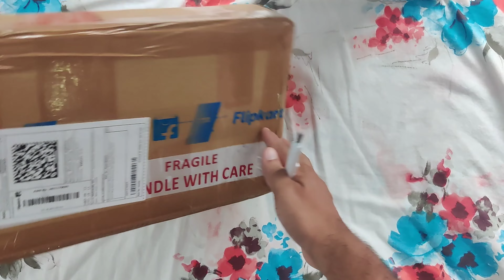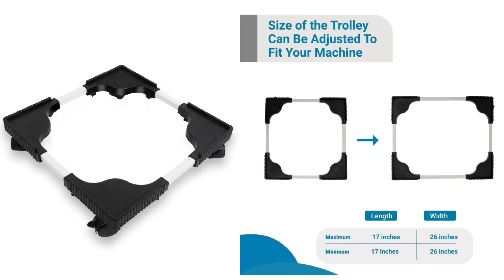Malayalam Unboxing of Heavy Duty Adjustable Washing Machine , Refrigerator stand EP 37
Unboxing of Flipkart SmartBuy Washing Machine, Refrigerator Heavy Duty Adjustable Washing Machine Material Plastic, Steel from Flipkart

Top Load Fully Auto

• plastic and steel

• universal size

Brand:  Flipkart SmartBuy

Model Number : Heavy Loading Fully Automatic Refrigerator/ Dishwasher Stand (43 cm x 43 cm)

Number of Wheels : 4  (2 locking and 3 normal)

Material
Plastic, Steel

Color

Multicolor

Suitable For

Washing Machine, Refrigerator

Maximum Load Capacity

140 kg

Adjustable

Dimensions

43 cm Length

43 cm Width

Every Friday 6:30 pm we upload our videos.